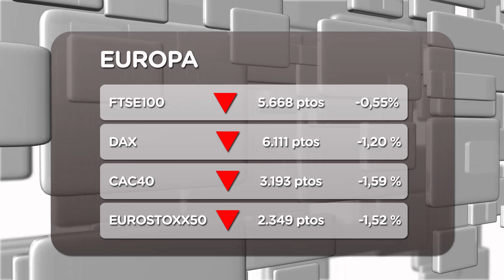El revés a Santander y la deuda otorgan el primer varapalo del año al Ibex (04/01/2012)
La renta variable europea encadenó ayer su cuarta jornada consecutiva de avances, pero hoy regresan los números rojos, y en especial a la bolsa española, que pierde los 8.700 puntos y hasta los 8.600. Santander ejerce de freno, en el día en el que cotiza su ampliación del 3,8% por el canje de las preferentes. Además, el ascenso en la prima de riesgo ha agravado las presiones bajistas.